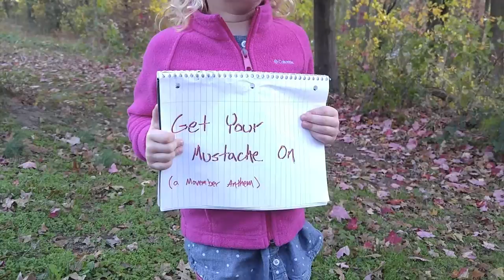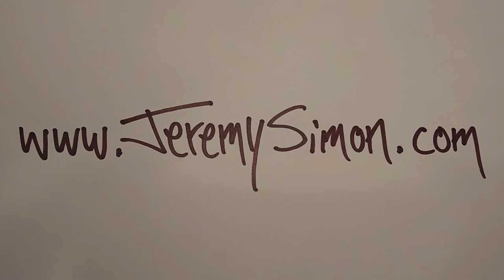Get Your Mustache On (A Movember Anthem) by Jeremy Simon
Lyrics:
It's getting cold outside.
It's November time.
Grow a mustache, buddy,
Before you carve a turkey!

Shave those beards you have
Facial hairs come off
Movember smooth face clan, Get your mustache on!

Forget a bit of your pride.
It's no time to hide, brotherhood!

Get Your Mustache On (A Movember Anthem)